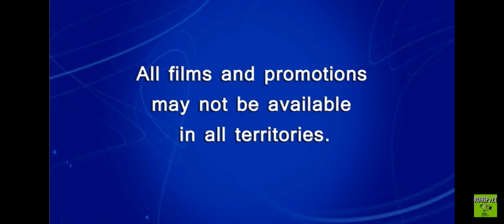Opening To Robyn and Jenny The Movie 2012 DVD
1. Language Menu
2. Disney Logo
3. Disney's FastPlay Menu
4. All Flims and Promotions
5. DVD Menu
6. Disney DVD Logo
7. FBI Anit-Piracy Warning Screen
8. Disney Logo
9. Pixar Animation Studios Logo